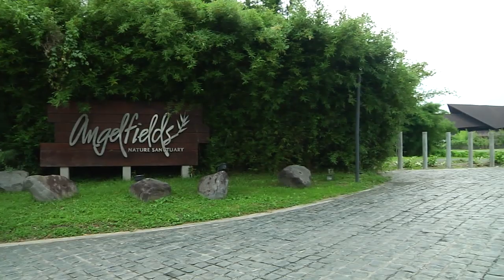[Go Get Fit] Retro Dance Fitness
Watch this nostalgic fitness routine that will surely spice up your workout experience! Here's Regine Tolentino to teach us how to burn our fats with the groove from those retro beats!